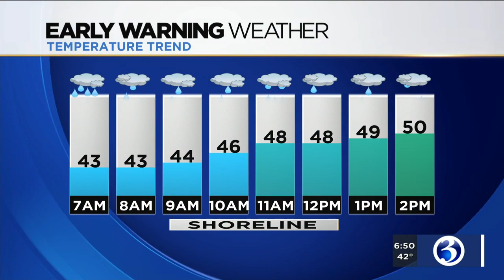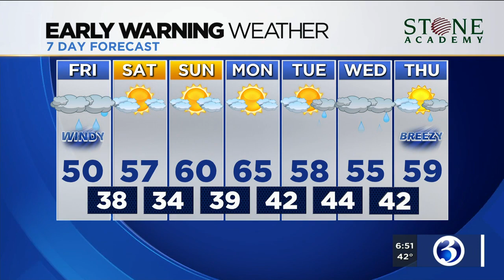FORECAST: Showers and a gusty wind today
Meteorologist Scot Haney said to expect a rainy and windy Friday. Here's his Friday morning forecast.